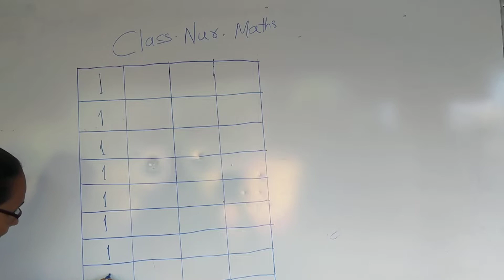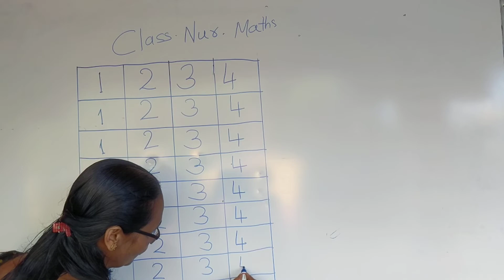Class Nur Maths 1 to 4 numbers 09/05/2020